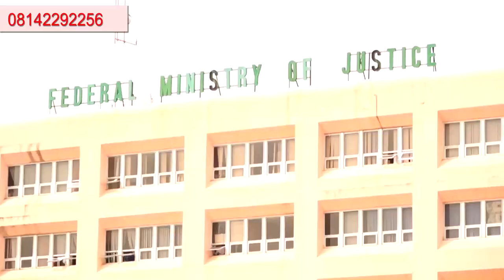'YAN SHI'A SUN MAIDA CIBIYAR SU ABUJA MAIKE SHIRIN FARUWA